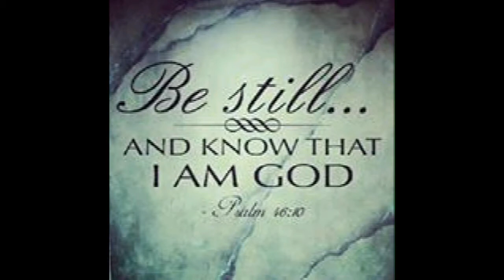"BEHOLD" THE KING !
I Love U Jesus.